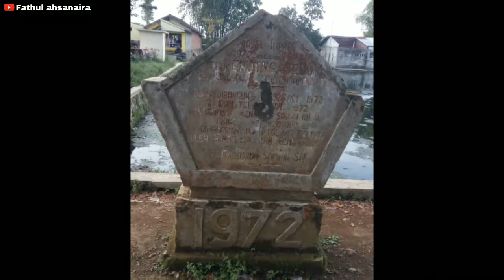Misteri lokasi asal Candi Perot Temanggung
Saya teringat dg perkataan Jupel (Juru pelihara) Candi Pringapus, bahwa asal Candi Perot bukanlah berasal dari lokasi  Makam Endong Sewu. Dia mengatakan berada di tempat lain. Informasi yg dia dapatkan berasal kakeknya yg asli dr dusun Candi, Desa Pringapus.

Beberapa waktu yg lalu blusuker Wonosobo (Mas Adji) mengabari saya bahwa akan melalukan blusukan di asal Candi Perot. Ternyata juga berbeda lokasi dr Makam Endong Sewo, Tetapi berada di Lokasi yg lebih jauh naik ke atas.

Di lokasi tersebut juga sudah menjadi pemakam umum. Terdapat tinggalan yg unik seperti antefiks candi dan Sebuah Yoni/lapik dg cerat model tertutup sdh patah dan masih terpendam.

Sebenarnya dimanakah asal dari Candi Perot? Mungkinkah sebetulnya ada 3 gugusan Candi  yaitu Candi Pringapus-Candi Endong Sewu- Candi Perot? Tentu butuh penulusuran resmi dari dinas terkait. Bukan dari penulusuran kami yg penuh dg pemblawuran yah 😂.